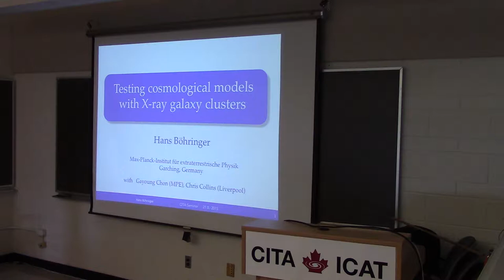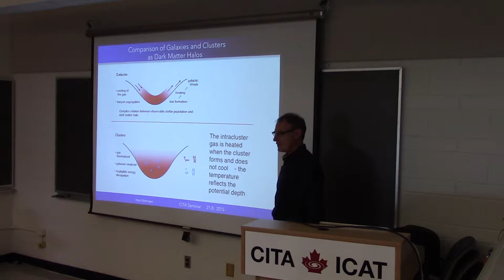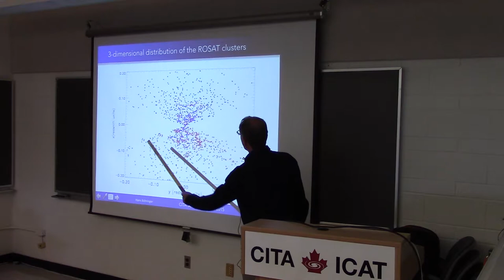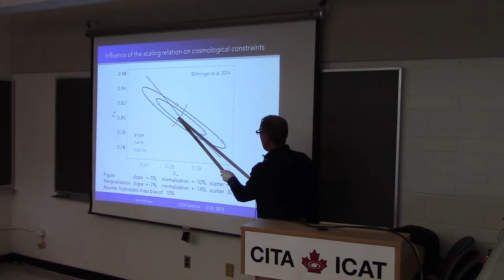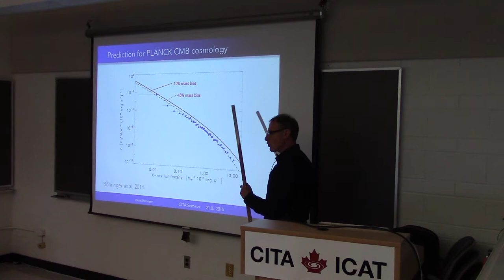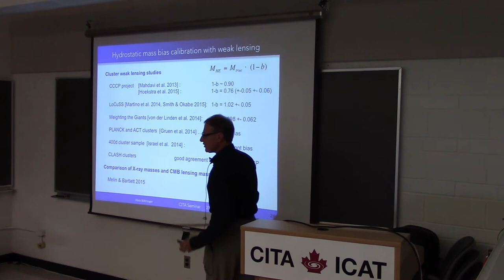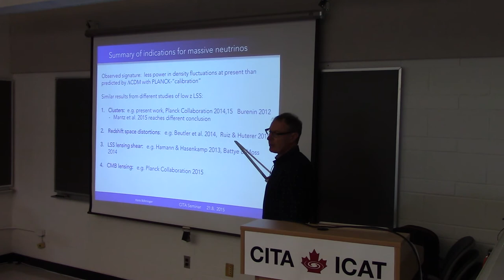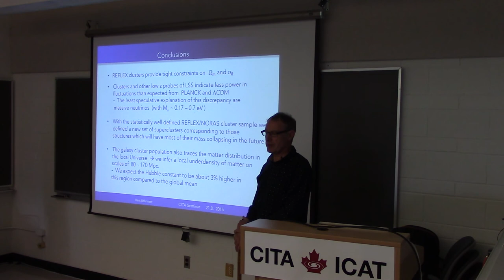CITA 683: Testing Cosmological Models with X-ray Galaxy Clusters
Title: Testing Cosmological Models with X-ray Galaxy Clusters
Speaker: Hans Boehringer (Max Planck Institute for Extraterrestrial Physics)
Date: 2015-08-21